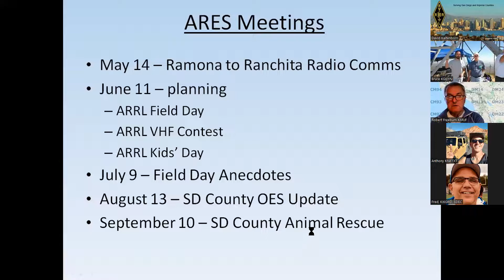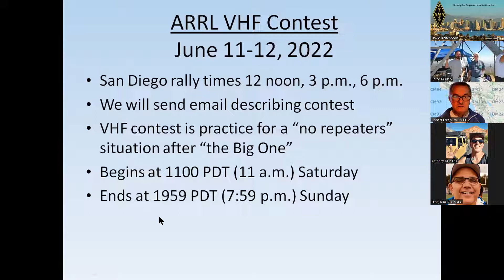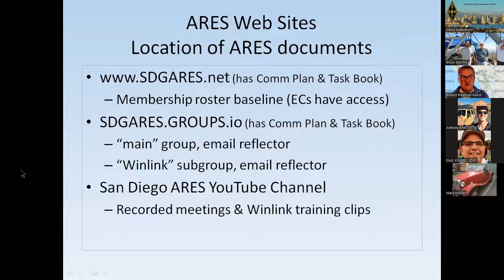Part 1 of 2, general announcements to ARES membership prior to presentation, recorded 5-14-22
San Diego ARES General Meeting 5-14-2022 (Part 1 of 2, administrative announcements). At the end of Part 1, the meeting transitions (in video Part 2) to a presentation on measuring antenna feedline impedance.

ABOUT THE AMATEUR RADIO RELAY LEAGUE (ARRL) AND SAN DIEGO AMATEUR RADIO EMERGENCY SERVICE (ARES)

The San Diego Amateur Radio Emergency Service (ARES) is organized by the Amateur Radio Relay League (ARRL) to provide disaster assistance in times of emergency. The ARRL was founded in 1914 and is the largest association in the United States promoting experimental and recreational radio interests. The ARRL's priorities include public service, science education, technology, and advocacy.  The ARRL organizes the annual nationwide Field Day event and other ham radio contests year-round.